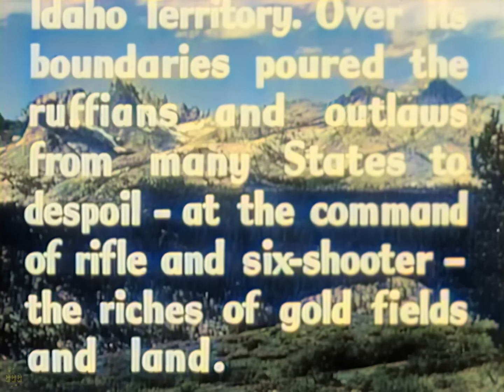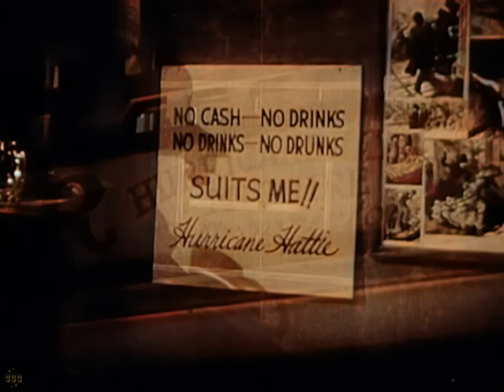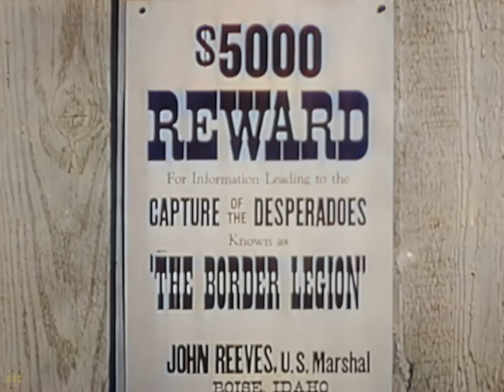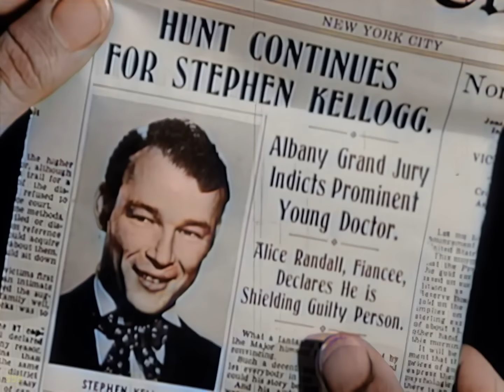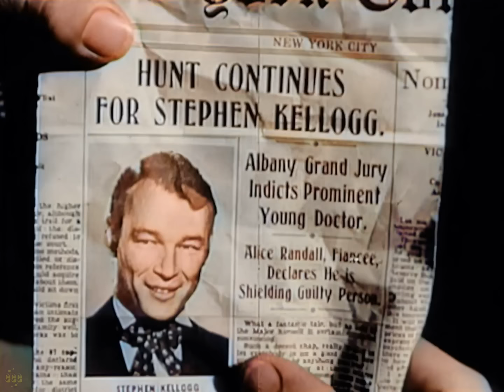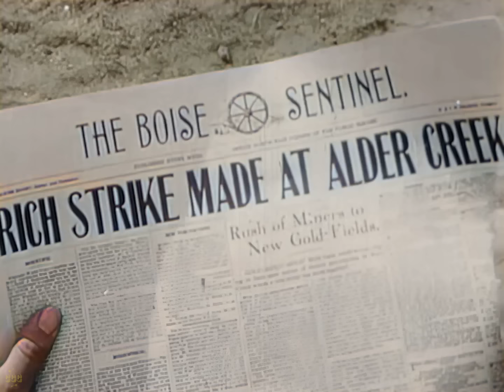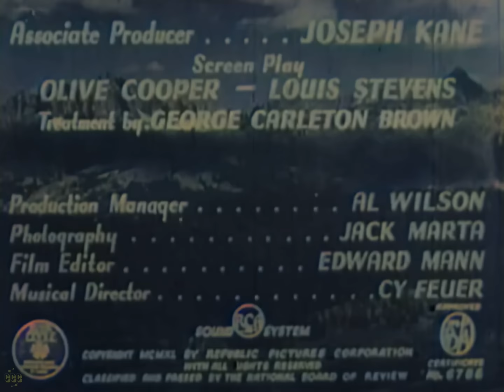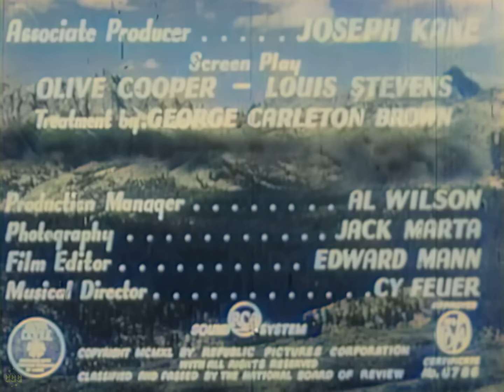West of the Badlands (1940 American Western film) directed by Joseph Kane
From New York's wanted list to the West's most feared outlaws – one doctor’s journey for justice.
On the run from the law, Eastern doctor Steve Kells heads West and is captured by the ruthless Border Legion. Pretending to join their ranks, he secretly plots their downfall, all while proving his innocence and finding redemption through his medical skills.

Original title: The Border Legion (1940) AKA: West of the Badlands

Directed by: Joseph Kane
Writers: Zane Grey, Olive Cooper, Louis Stevens
Cast: Roy Rogers, George "Gabby" Hayes, Carol Hugues, Joe Sawyer
Genre: Colorized, Western, Drama, Musical

00:00 Full Colorized Movie (with subtitles)
02:20 Encounter between a traveler and a promoter leads to a confrontation over cheating in a poker game.
09:40 Intrigue unfolds in a Wild West town as a mysterious operation takes place and a familiar face is recognized.
15:19 A man named Steve is willing to sacrifice himself to protect someone, while dealing with financial matters involving gold nuggets.
20:04 A doctor warns Jim Gulden of potential gangrene in his neglected leg, offering to save his life.
23:44 Conflict arises over ownership of mining shares in Alder Creek, leading to a power struggle among partners.
31:33  Sheriff faces challenges in pursuing criminals, criticized by companions for lack of action and planning.
35:22 Undercover plan to capture the leader of a notorious gang in a deserted cow outfit.
39:35 A man named Oscar McGooney pretends to be a Montmorency to impress a woman while discussing a gold train robbery.
46:54 Deception leads to a planned attack on a wagon train loaded with men and guns.